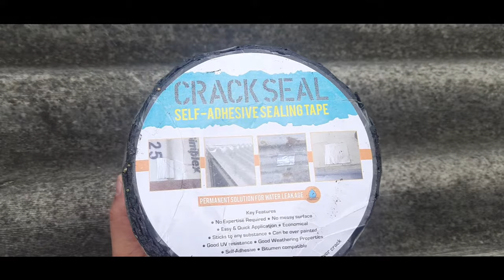Asbestos Crack Seal Tape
Verdict: Its Been more than 3 months works perfectly. long term review will update later